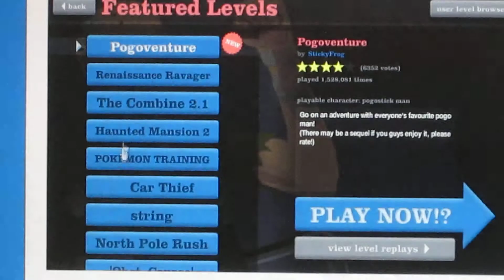Happy Wheels #2 - Intro of Intros w/ merloveharrypotter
Yo, peeps! Mamaslittledogs up n here with some more Happy Wheels!
Merloveharrypotter
Mamaslittledogs
Totaljerkface.com